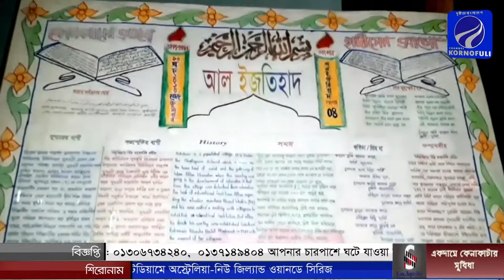লোহাগাড়া আমিরাবাদ সুখছড়ি রহমানিয়া মাদ্রাসা,হেফজখানা ও এতিম খানার বার্ষিক সভা সম্পন্ন